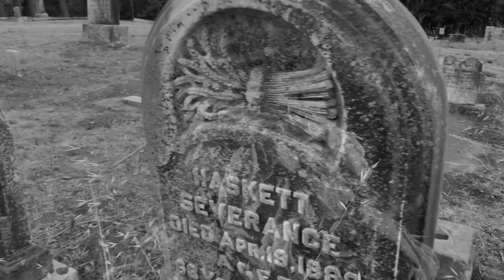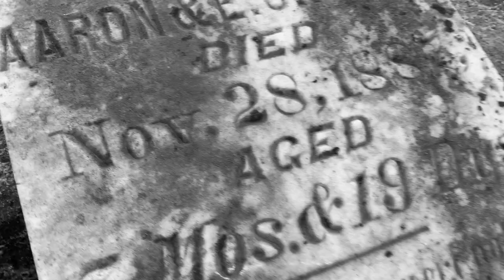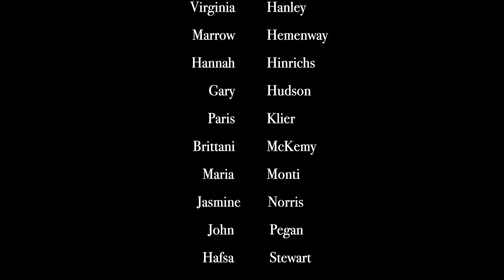Spoon River Teaser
The Mendocino College Online Repertory Theatre presents "The Hill" from Spoon River Anthology by Edgar Lee Masters.  This introduces the anthology which consists of a poem for each of the deceased inhabitants of the graveyard on the hill in Spoon River.  Coming soon, ORT will be releasing a collection of the character poems, one from each member of our acting ensemble.  In the meantime, we present "The Hill."